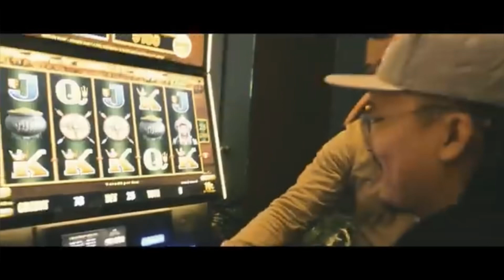Dong - Balyakal Tayari